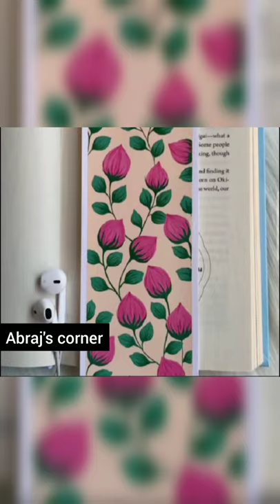detailed flower painting | tutorial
I am following my dream of living as a full-time artist and together with your great help we will be able to create the beautiful art

selling pg: @itzm_square